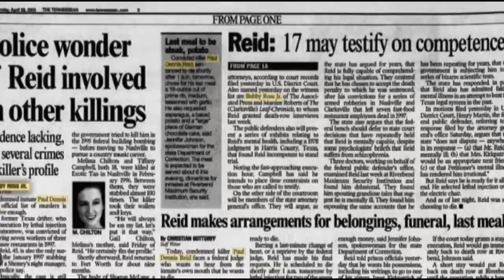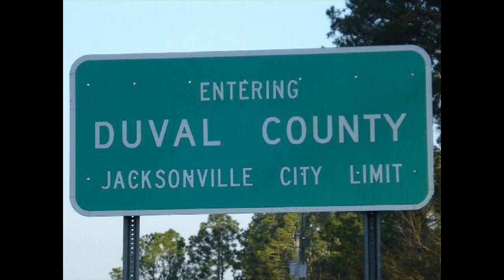Mayhem in the Midsouth | Murder on Timber Ridge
August 26, 2008, a woman is stabbed and left in her burning house to die in Biloxi, MS.

BECOME A MEMBER / Join button is below the video and title and above the description box. It can also be found at the top of the page. Click on "Membership" at top of page to see details. Members will also get weekly updates on recent fallen officers from ODMP.

Break the Glass Link to assist in finding the "Join" button from IOS devices